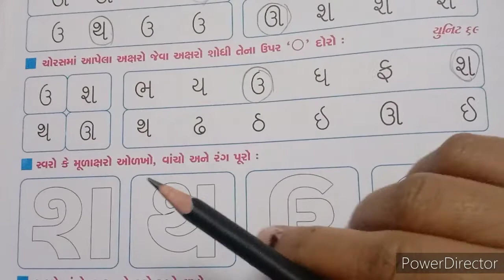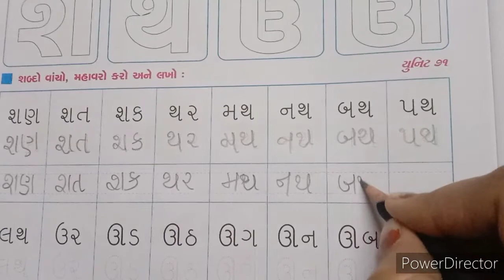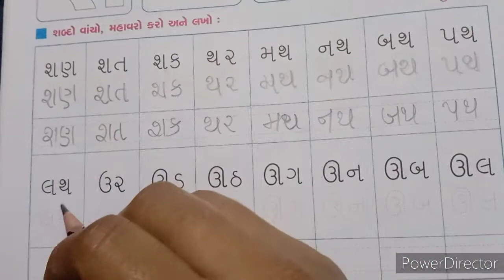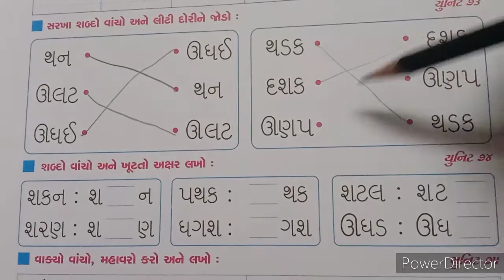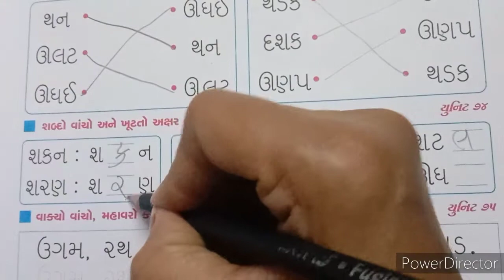2021-22 | STD 2 | GUJARATI | PART 9 | HINDI MEDIUM | SWASTIK NAVA NARODA